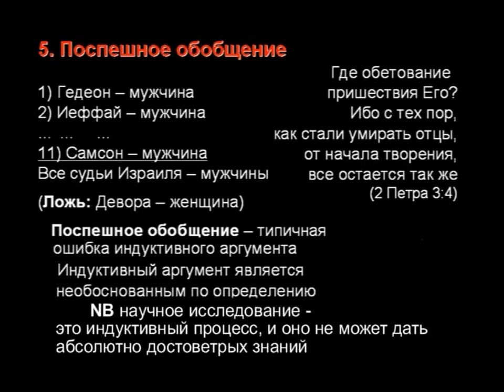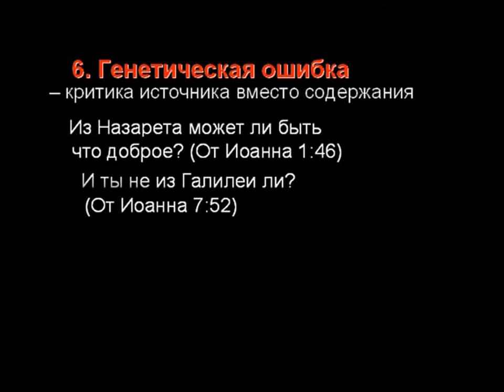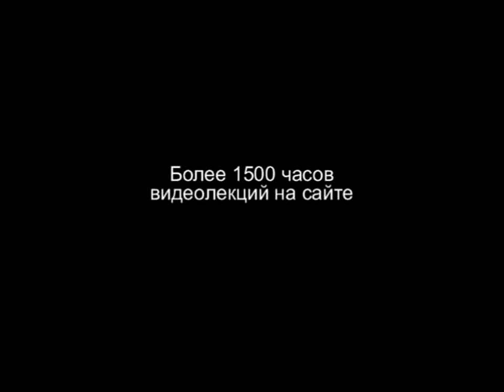TVS A204 30